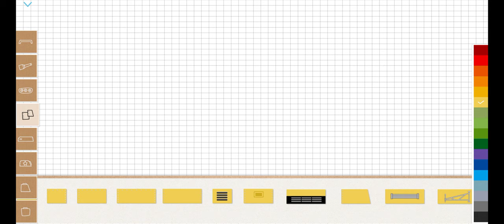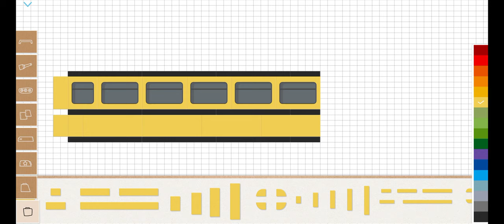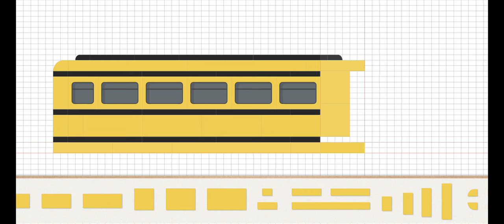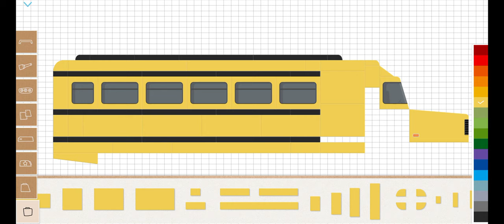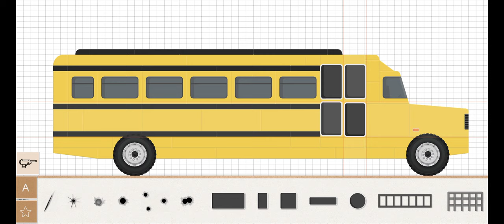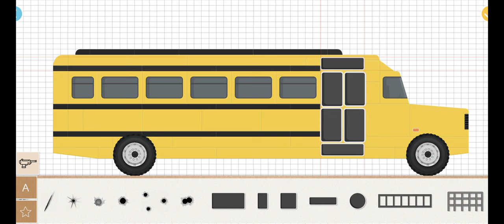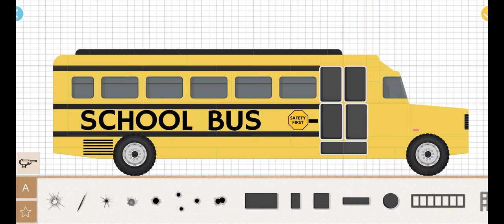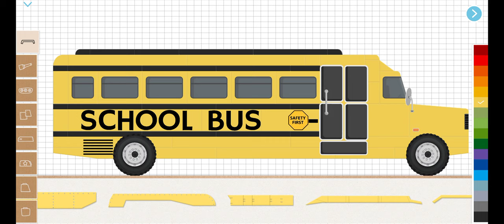Labo tank - School Bus